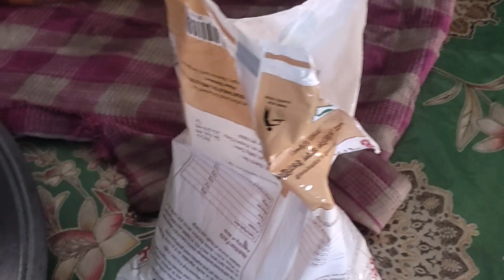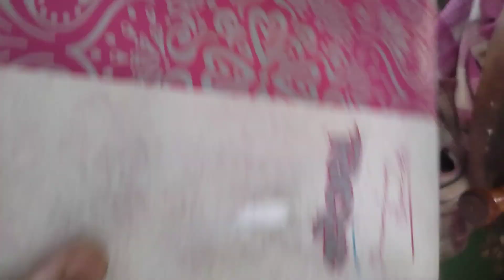ঈদের জন্য রোল সমুচা | Eid r postuti.....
ঈদের জন্য রোল সমুচা | Eid er Jonno Kichu nasta frozen kora rakha.